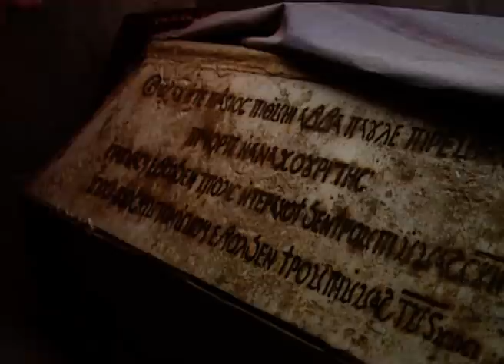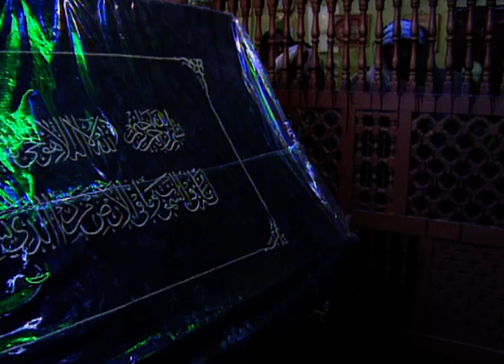Ancient Egypt: A Fascinating History Of A Dynasty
Michael Wood travels to Egypt where the most stable and longest lasting of all the civilisations had its beginnings 5000 years ago.

Looks at the emergence and the decline of the world's first unified state under the Pharoahs, and at the ritual and belief which regulated this society. Also charts the rise and fall of subsequent civilisations under the rule of Alexander the Great, the Roman Empire, the Muslim Caliphate, up to the present day. Visits the village of Kom el Ahmar in Upper Egypt, where Egyptian civilisation began; the sacred city of Abydos in Middle Egypt, site of the burial chambers of the first kings of Egypt; the Saqqara pyramids, funeral complex of the Third Dynasty kings; the great pyramids of Giza near Cairo; the ancient cities of Edfu, Thebes and Luxor; the city of Alexandria on the Mediterranean coast, founded by Alexander the Great in 332 BC; the remote Christian Coptic monastery of St Paul the Anchorite near the Red Sea, and the great Teaching Mosque of Al Azhar in Cairo.